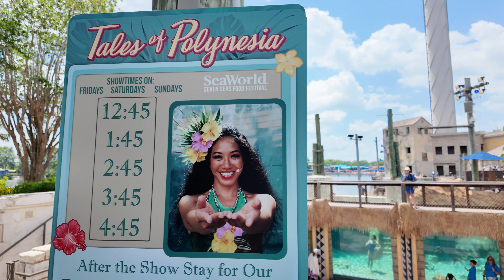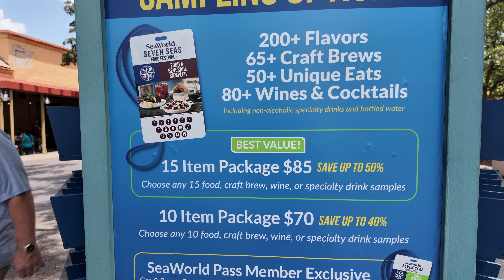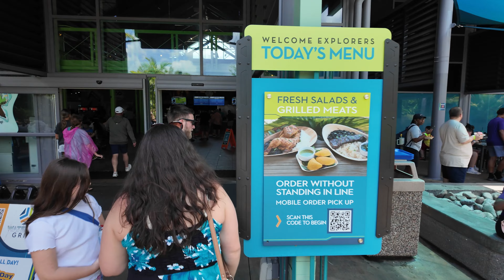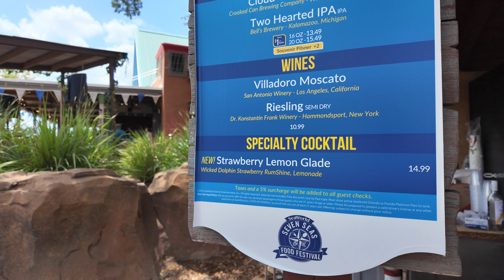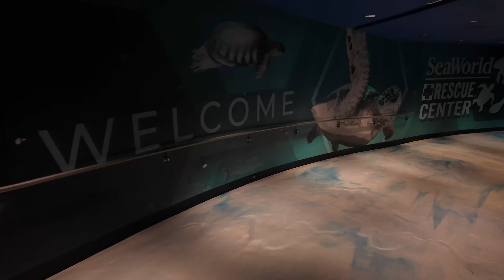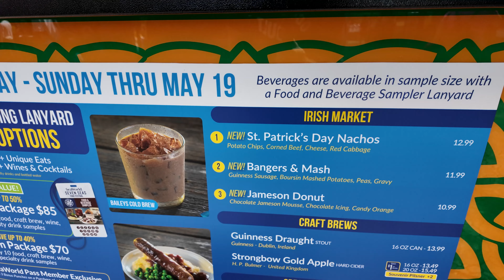Had To Do It Again SeaWorld Seven Seas Food Festival 2024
Get ready to indulge in a culinary adventure like no other! Join us as we dive back into the gastronomic extravaganza of the SeaWorld Seven Seas Food Festival 2024. From tantalizing seafood delights to mouthwatering global cuisines, we're bringing back all the flavors you love for another unforgettable feast. Don't miss out on this epic culinary journey – join us as we explore the delectable offerings of the Seven Seas once again! We still have to go back to SeaWorld Seven Seas Food Festival, because we never finished our lanyard so much more food to try.